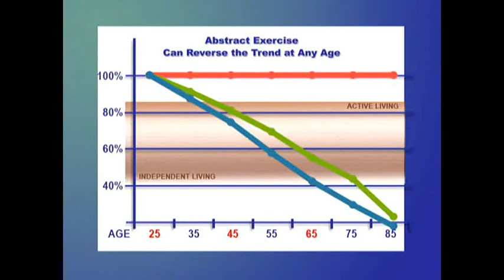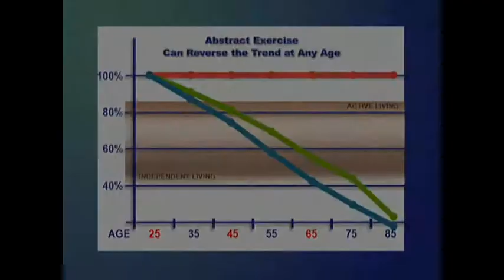Abstract Bodyworks : The story of Abstract Bodyworks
The story of how Abstract Bodyworks can benefit Any Age, Any Body, Any Condidtion!